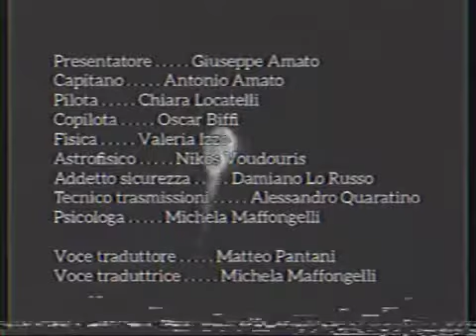Infinite Minutes: Game Trailer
All’alba di una nuova era per l’umanità, poco dopo la conquista della Luna, qualcosa ha ridotto la capacità dei raggi solari di penetrare l’atmosfera terrestre. Il pianeta sta morendo lentamente e gli sforzi congiunti di tutti i paesi del mondo hanno reso possibile l’avvio del progetto internazionale «Tardigrada III», finalizzato allo sviluppo di navi spaziali capaci di viaggiare alla velocità della luce.

Infinite Minutes è un gioco di ruolo dal vivo “da camera” per 7-9 giocatori e si propone di rievocare un viaggio interstellare in una semplice stanza. Scritto da Antonio Amato, è stato finalista al Game Chef: Pummarola Edition 2016 e ha vinto la Medaglia Giuseppe Mazzini 2020 (Carbonerie Ludiche). A cura di NessunDove e Mammut RPG.